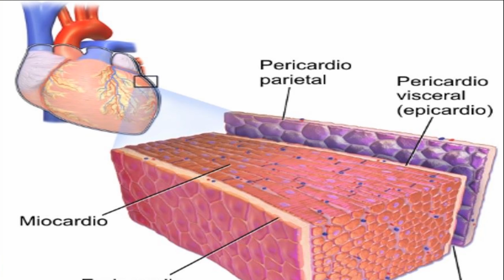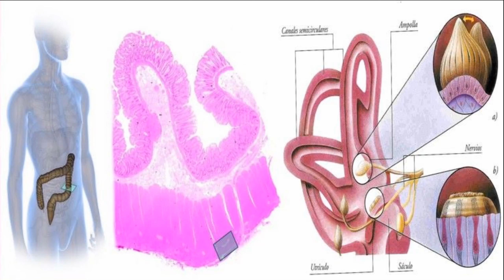TEJIDO MUSCULAR : BIOLOGÍA | MediCiencia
- el tejido muscular
- que es el tejido muscular
- tejido muscular esquelético
- el tejido esquelético
- tejido muscular cardiaco
- el tejido cardiaco
- tejido muscular liso
- el tejido liso
- tipos de tejido muscular
- fibras musculo esquelético
- locomoción musculo esquelético
- corazón musculo cardiaco
- paredes órganos músculo liso